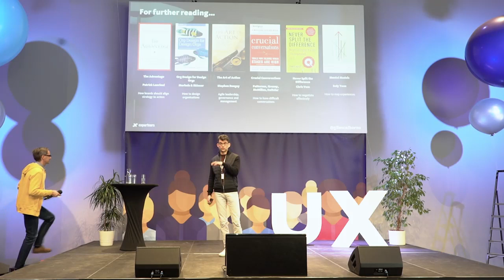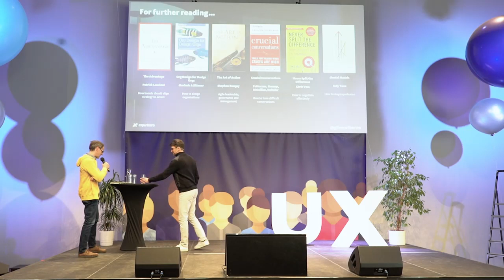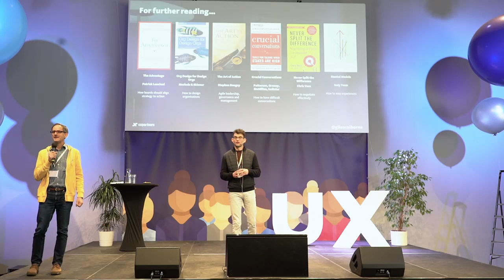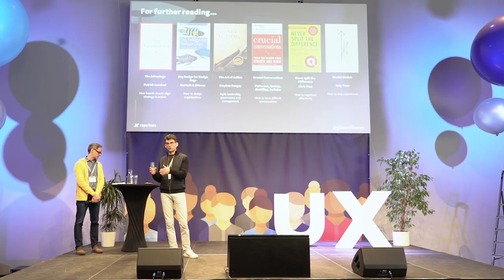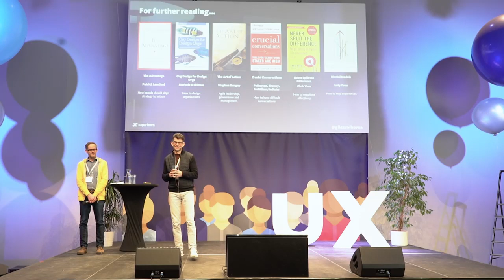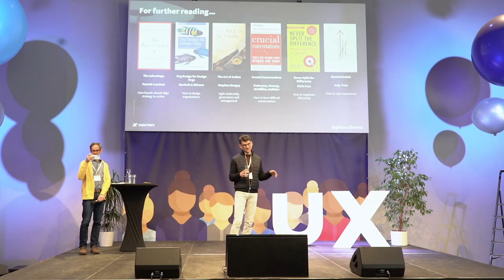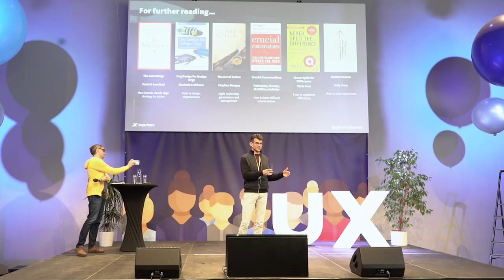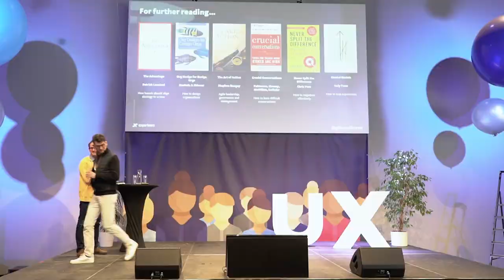Keynote Giles Coleborn - uxcon vienna 2021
Giles Coleborn's Keynote at uxcon vienna 2021:
How to change organisations to be user-centric